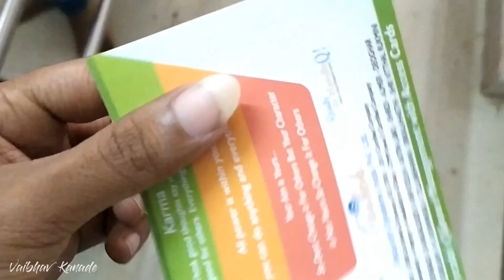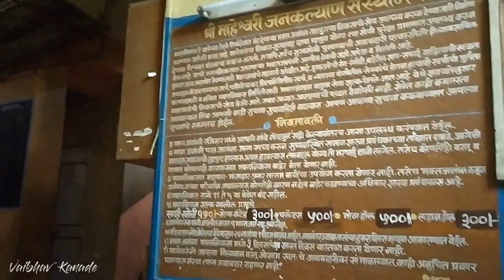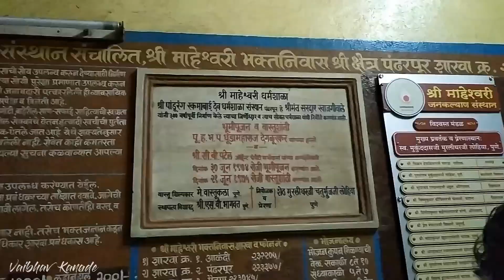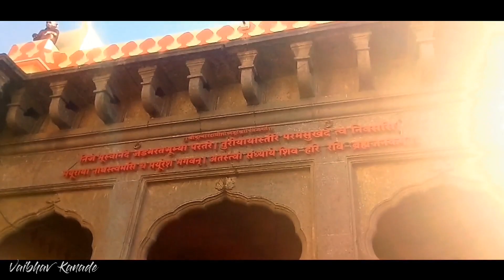Dev Darshan in Maharashtra Vlog [Part 1]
GEARS:-

ACTION CAMERA

TYPE C TO USB

TYPE C TO 3.5MM JACK

If there is anything cover plz do let me know in comments section.